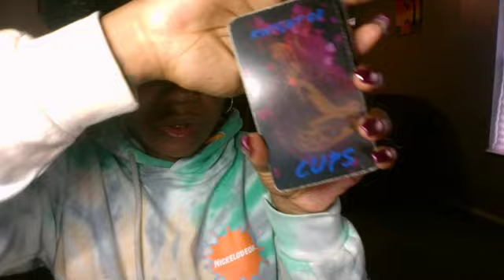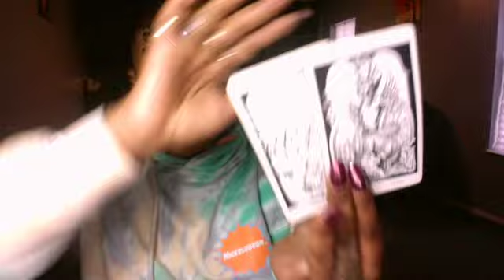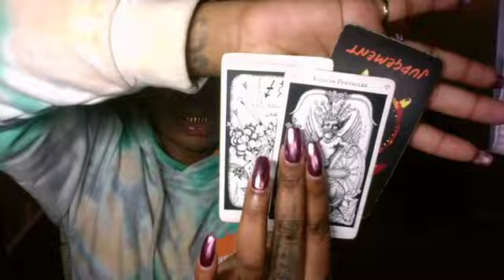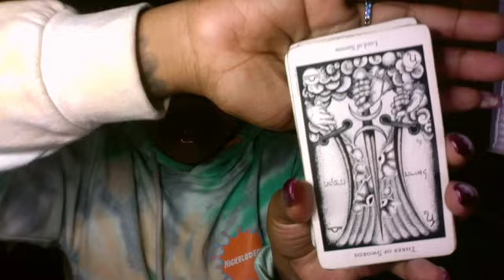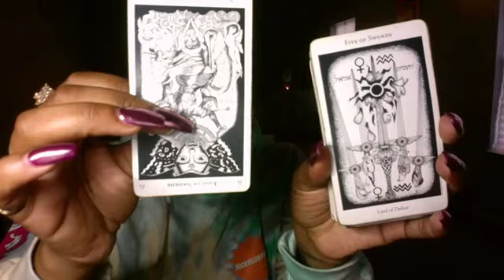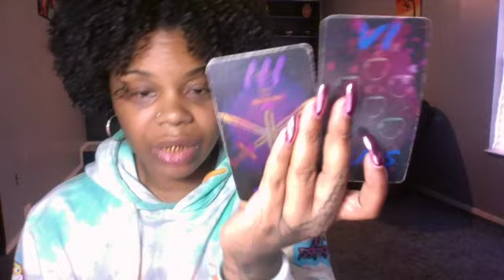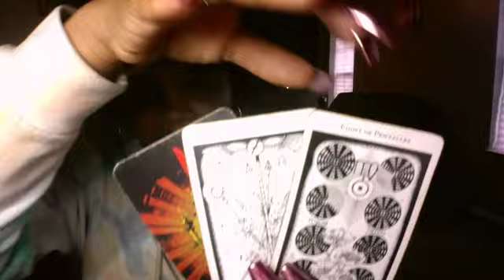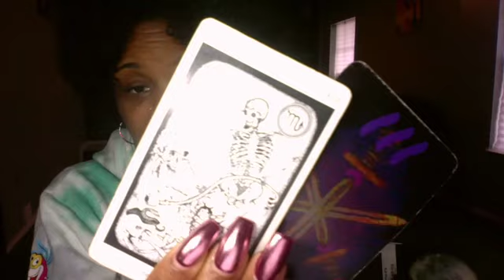This is a Wake-Up call. There is an opportunity for LOVE. Release the past. June 16 Energy Reading